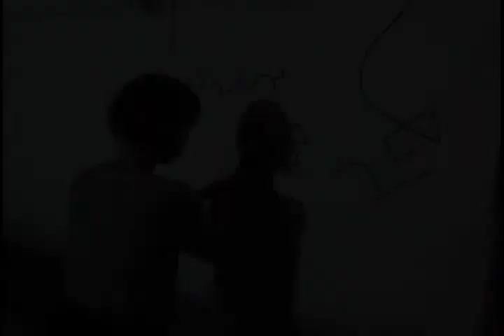bLack 2 bLack Tokyo:01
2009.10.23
@Super Deluxe (TOKYO,Japan)

Live Act: DRUMNO, tonchi×FRATENN,  maruosa, YOBKISS, KIRIHITO

Drawing Act: oki_chu., Paul Borchers,  Hayashi Emiko, Yamao Kohei(bakibaki), Minami Ryohei, WORUZ, Fukushi Chihiro, Goda Yosuke

Visual Mix: 20tn!

DJ: Kaeru Sensei

Lighting: YAMATO